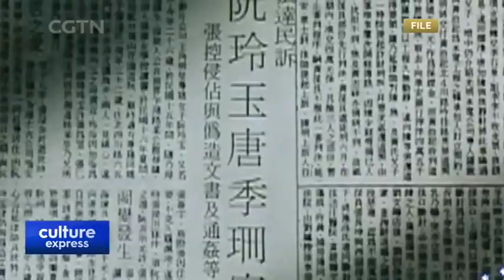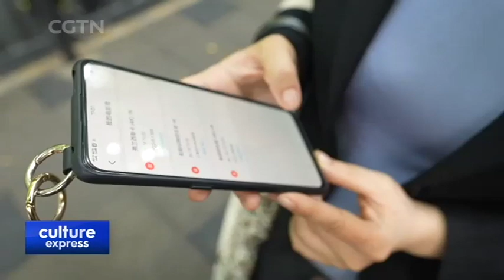China's Premiere Film Festival Kicks off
ALL EYES ON SHANGHAI